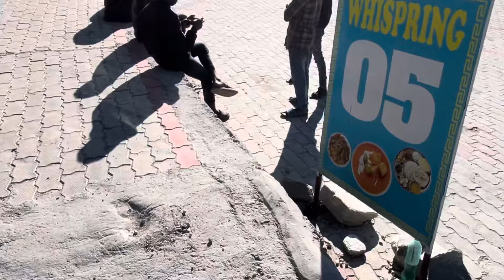Rally of Himalayas season 4 day 1 ke stage 2 me accelerator wire tutne ki vjah puri mehnat bekar